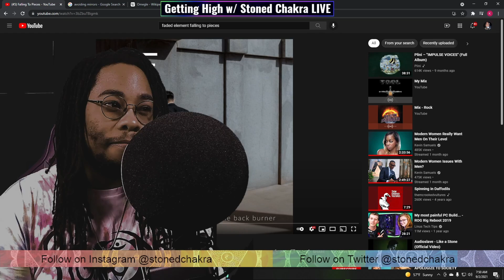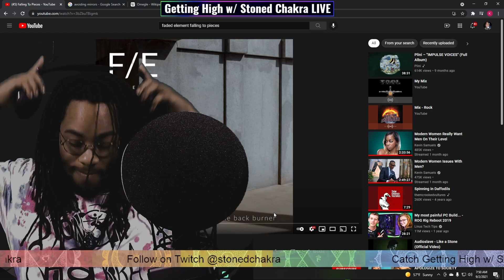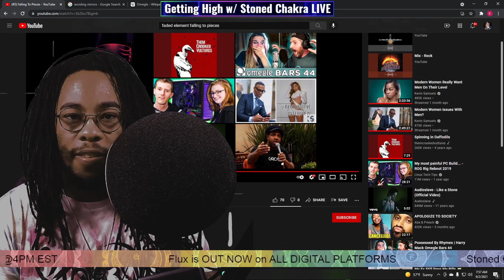Stoned Chakra Reacts!!! Faded Element - Falling To Pieces